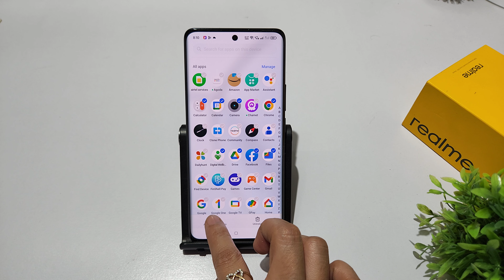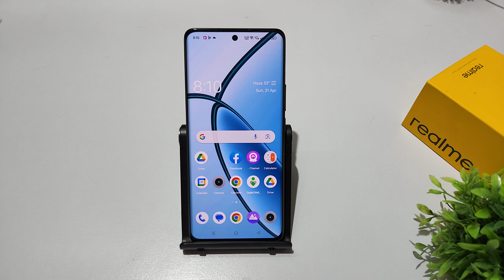Realme p1 pro 5g app drawer keyboard problem | Realme p1 5g me keyboard remove kaise kare